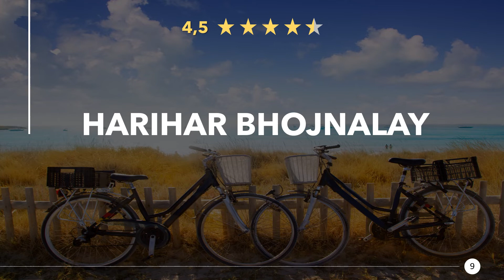Restaurants in Patan, India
Have a really tasty meal again, in a good restaurant or eatery nearby. Enjoy a great dinner with near Patan. Whether gourmet, fast food or a romantic candlelight dinner, you will find something suitable here.

Here you can find Restaurants in Patan, India:
00:00 - Intro
00:22 - 1) Hotel Asopalav
00:32 - 2) Aman mohalla kali bazar patan
00:41 - 3) Bansi Kathiyawadi
00:50 - 4) FOODZONE RESTAURANT
00:59 - 5) Food Junction Restaurant
01:08 - 6) La Pino'z Pizza Patan
01:17 - 7) The taste of south
01:26 - 8) Mannat society patan
01:34 - 9) Harihar Bhojnalay
01:44 - 10) Radhe Rajwadi hotel